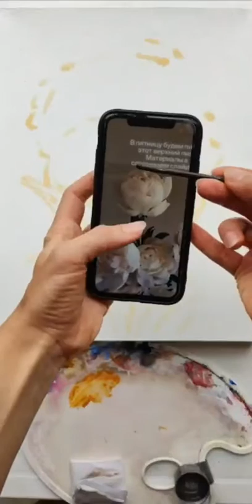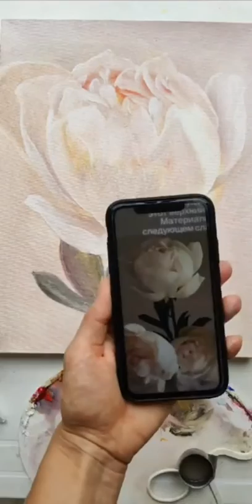Кремовый пион маслом. Часть 1.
Приходите на бесплатный марафон по цветам акрилом.
4 дня
3 разных картины
Разбор работ участниц марафона
Море положительных эмоций, общение

🔹Переходите по ссылке и забирайте уроки в подарок. Места ограничены